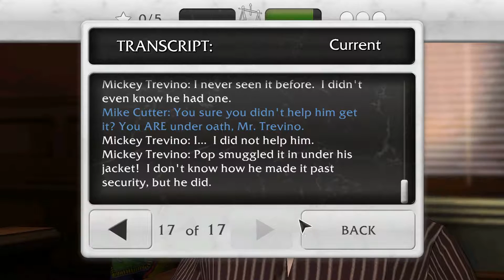⚖Law & Order: Legacies #4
🎲 In Law & Order: Legacies, you play as fan-favorite investigators and prosecutors through 7 standalone cases that piece together a season-wide mystery. Discover multiple endings with innovative court room game play based on your moral decisions: convict, plea bargain, or find the defendant not guilty!